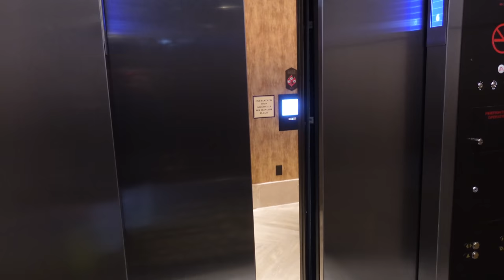Inside the Bubble - Ep. 4: First Scrimmage Back! | Troy Daniels Vlogs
BASKETBALL IS BACK! Felt great to be back on the court! Check out what a scrimmage day looks like inside of the NBA Bubble with the Denver Nuggets.

I'll have more behind-the-scenes content from the bubble coming soon!

- Executive Producers: Troy Daniels & Devin Dismang
- Videographer: Troy Daniels
- Editor: Devin Dismang